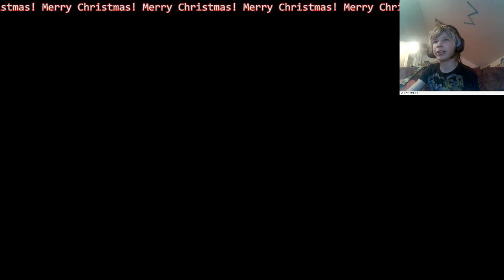Let's Play ORECRAFT - Part1 - It Looks So Wierd? - w/ FACECAM